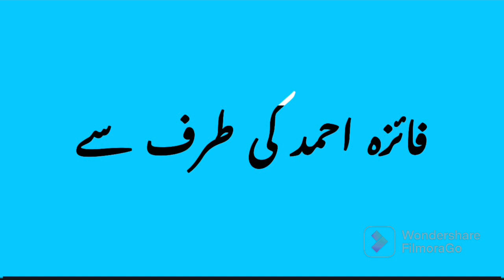Faiza Ahmad‘s Message for Jamat e Ahmdia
جماعت احمدیہ کے چوتھے خلیفہ کی بیٹی فائزہ احمد کی طرف سے جماعت احمدیہ کو پیغام Ahmadiyya Khalifa's daughter's message to Ahmadiyya Jamaat